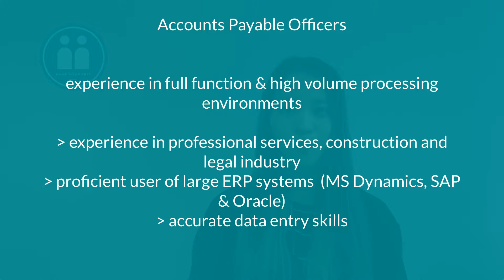Accounts Payable Officer Expression Of Interest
We want to hear from Accounts Payable Officers who are open to opportunities.